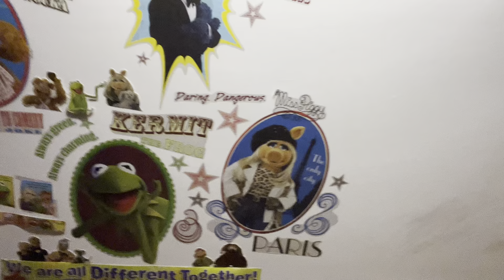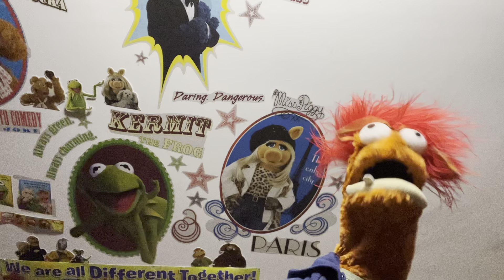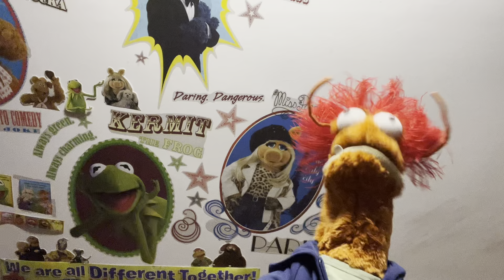Pepe the King Prawn Sings Just Dance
"Just Dance" is the debut single by American singer Lady Gaga. She co-wrote the song with Akon and his producer RedOne. It also features vocals from Colby O'Donis and was released on April 8, 2008, as the lead single from Gaga's debut studio album, The Fame. The song was written by Gaga in 10 minutes as "a happy record". "Just Dance" lyrically speaks about being intoxicated at a club.